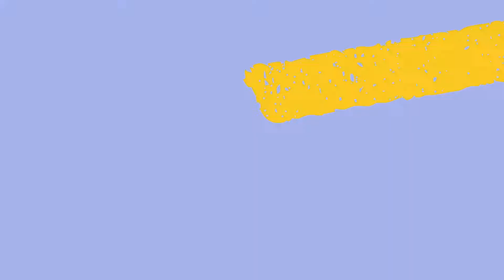006 Ampalaya Con Tofu (Bitter Gourd with Tofu)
This is our plant-based version of the classic Filipino dish Ampalaya con Carne. Of course, instead of beef, we used tofu! We would love to hear from you!

Ingredients: You can adjust the amount of seasonings (salt, soy sauce and oyster sauce) according to your taste or medical restrictions.  Use less oil if you are trying to lose weight.

-sliced extra firm tofu
-sliced ampalaya (bitter gourd)
-ginger
-garlic
-onions
-bell pepper
-soy sauce
-oyster sauce
-cornstarch
-ground black pepper
-coconut oil
-sesame oil
-salt